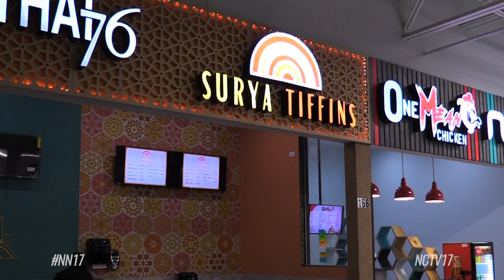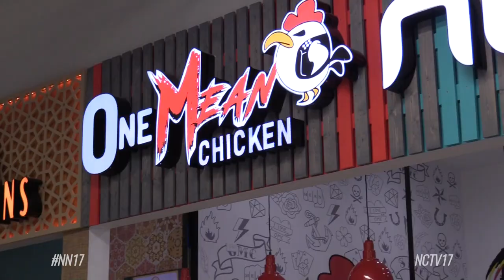Robotic Chef Serves Up Meals At Naperville Food Court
A fully automated robot chef is serving up a variety of different cuisines at Naperville's Mall of India food court.
Robotic chefs are now more than just science fiction here in Naperville.  Nala Robotics has created what it says is the first multi-cuisine robotic kitchen in the world, and it’s open for business at the Mall of India food court, at 776 South Route 59.

Robotic Restaurant Experience

“It’s fully automated, so there’s no chefs involved," Nala Robotics Co-Founder Ajay Sunkara said. "The robot is actually going to make the food, so it’s touchless and it’s always consistent.”

Employees greet customers and take orders, which are sent directly to the artificial intelligence-powered robot chef. It then pulls the recipe from a database of millions, grabs ingredients from a high-tech pantry, and gets cooking.  Once complete, employees plate and serve the food.

The robot chef can create any number of dishes, as additions are as simple as putting new recipes into the database.

For now, the robot is cooking up meals for two restaurants: One Mean Chicken for wings and fried chicken, and Surya Tiffins, which serves South Indian breakfast foods.  A third restaurant, Thai76, will open next week to serve Thai cuisine.

Virtual Restaurants

Also coming soon will be Nala Marketplace, a virtual, open-platform restaurant concept where anyone can upload recipes and create their own virtual menu.

“Someone who’s a really good chef or has a passion for the culinary industry, they don’t have to spend thousands of dollars in building their own restaurant," Sunkara said.  "They can use Nala’s technology, Nala’s infrastructure, to build a virtual restaurant out of it and start serving the community.”

Sunkara said this technology addresses pandemic-era issues such as labor shortages and cuts down labor costs by around 60 to 70%.  It also has sanitary benefits, with less human contact with food before it hits the table. And with the power of AI, it’ll be exciting to see how far this tech can go.

“The future of it is, they will be able to create menus on their own, in fact," Sunkara said.  "The artificial intelligence will actually power creating menus that we humans have not thought about.”

A hot new concept for the restaurants of the future.

Naperville News 17's Casey Flanagan reports.